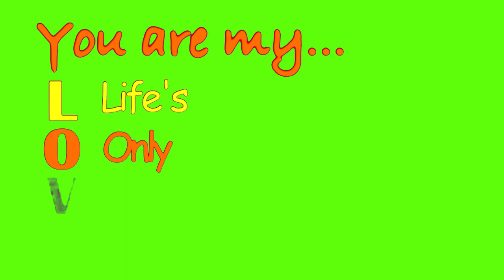Loving couple animation short story green screen